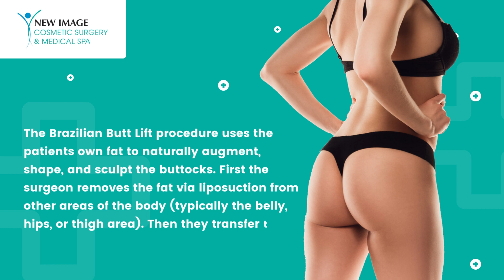Enhance Your Curves: Discover the Beauty of Brazilian Butt Lift Surgery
Introducing "The Ultimate Guide to Brazilian Butt Lift Surgery," your comprehensive resource for understanding this transformative procedure. This video provides information on what is the Brazilian Butt Lift (BBL) technique, its benefits, and what to expect throughout your journey. Learn about the procedure's key elements, including fat grafting, liposuction, and buttock augmentation. With insights on recovery, maintenance, and long-term results, this video equips you with the knowledge to make informed decisions. Get the confidence to pursue your body goals with 'The Brazilian Butt Lift' today!